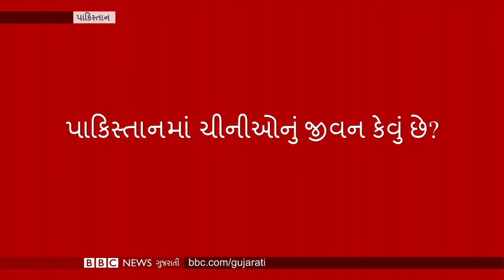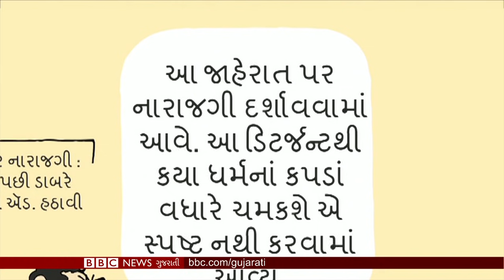Afghanistan Hunger : બાળકો વેચીને પરિવારનું પેટ ભરવા મજબૂર કેટલાંક અફઘાનીઓ: BBC ગુજરાતી સમાચાર LIVE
1:33 લાખો અફઘાનીઓને આ શિયાળામાં કરવો પડી શકે છે ભૂખમરાનો સામનો, સંયુક્ત રાષ્ટ્રના વિશ્વ ખાદ્ય કાર્યક્રમની ચેતવણી

10:01 સુદાનમાં સૈન્ય બળવા બાદ અમેરિકાએ 700 મિલિયન ડૉલરની સહાય કરી સ્થગિત, પ્રદર્શનોમાં 10 લોકોના મૃત્યુના અહેવાલ

12:05 પાકિસ્તાનમાં કામ કરતા ચીનના કામદારો આખરે કેમ છે ભયમાં?

15:37 જાહેરાતો પર નારાજગી અને આ નારાજગી પર જ બીબીસી કાર્ટૂનિસ્ટ કિર્તીશની કલમે આજનો કટાક્ષ

16:02 નાસાને મળી મોટી સફળતા, આકાશગંગાની બહાર મળી આવ્યો નવો ગ્રહ

16:58 મળીશું નવસારીની એ મહિલા કેદીઓને જેઓ પોતાની ક્રિએટિવિટીથી મેળવે જે રોજગાર

તમે અમારી સાથે જોડાઈ શકો છો :

JioChat Channel : BBC Gujarati
ShareChat : bbcnewsgujarati